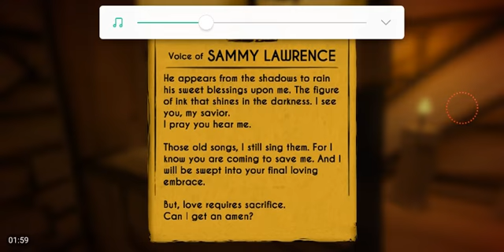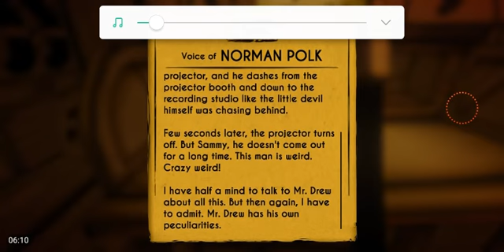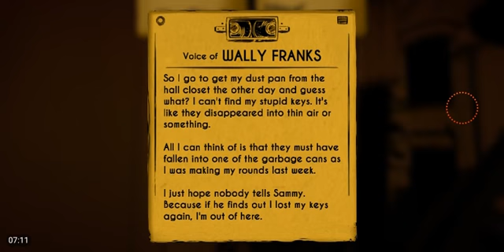Bendy And The Ink Machine #2 Sammy And Searchers Encountered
Guys Please